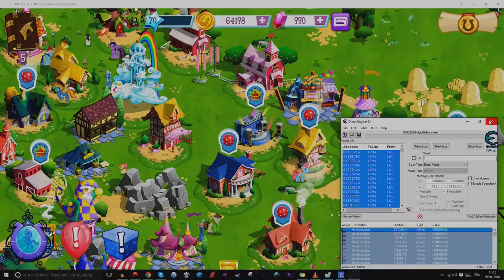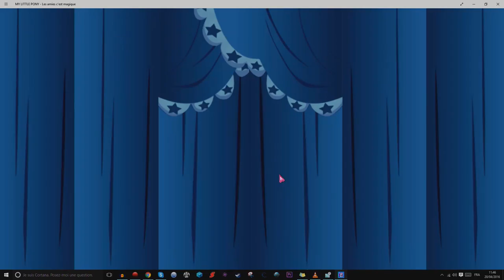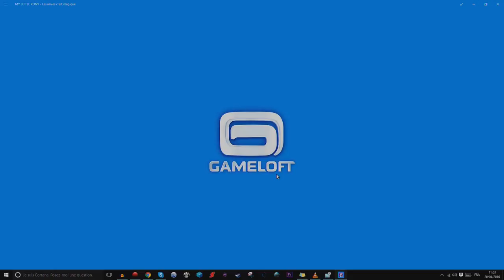ep25 my little pony : les amies c'est magic. le hack c'est bien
bon aujourd'hui je me suis fait arnaquer par le jeu du coup je me venge!